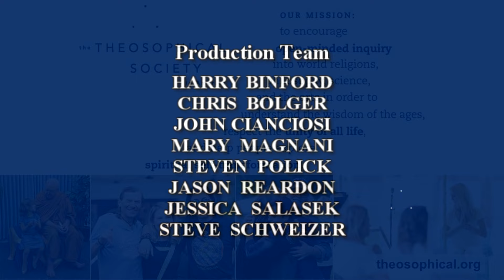Emptiness and the Future of Spiritual Practice | Thomas Moore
Emptiness is often thought of in terms of a “deep esoteric mystery,” but author and spiritual teacher Thomas Moore makes the case for emptiness as merely a pulling back from attachment to ideas and organizations.

He proposes that the future of spiritual practice has to be profoundly non-sectarian and free. While we can appreciate and learn from centuries of religious institutions that began with great vision, we must also recognize what have become hollow remnants of a former spiritual vitality.

In the face of the secularism of a world in which science and fundamentalist belief are two polar opposites forever in a struggle, we must return to a more poetic basis for spiritual and religious expression. This is the solution to the religious and spiritual conflict that is rooted in emotional attachments and angry struggles of belief. Once we free our attachments to the labels of our beliefs, we can begin to heal from the secularism that is becoming a guiding principle for a society that has lost its sense of the sacred.
Thomas Moore is the author of The Eloquence of Silence and 24 other books about bringing soul to our personal lives and culture, including the #1 New York Times bestseller Care of the Soul. He has been a Catholic monk and university professor and is also a psychotherapist influenced mainly by C. G. Jung and James Hillman. His work brings together spirituality, mythology, depth psychology, and the arts, emphasizing the importance of images and imagination.